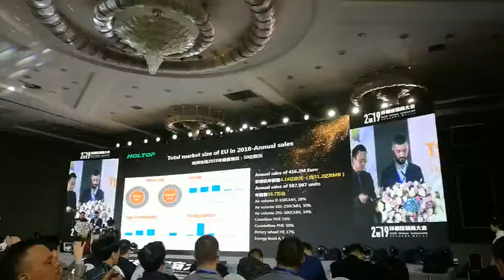Holtop Global distribution conference of fresh air and indoor air quality and indoor climate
This video was taken during the Holtop global distribution conference in the middle of 2019.

Ventilation systems benefit from the general desire for a better
indoor climate, combined with a growing requirement for buildings
to be energy efficient.